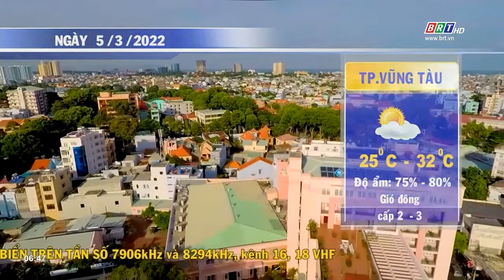Dự báo thời tiết tỉnh BR-VT ngày 05/3/2021 | BRTgo